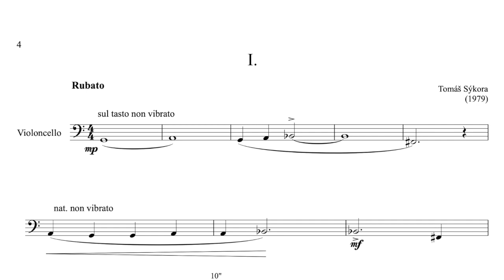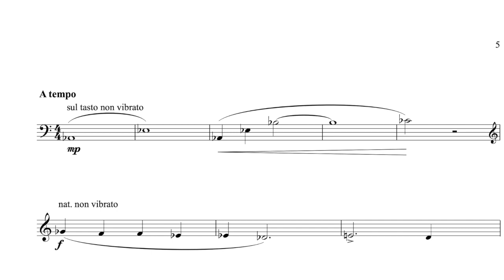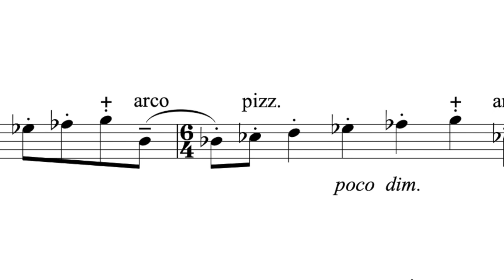Tomáš Sýkora - FIVE PIECES FOR CELLO - Part I.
Composer - Tomáš Sýkora
Soloist - Jan Keller
Live Recording from Martinů Hall Prague, February 2009.